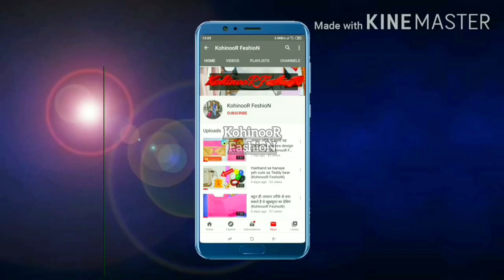|| Neck design || Kurti neck design || Eid special || ऐसे neck design नही देखें होंगे ||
neck design
eid special beautiful neck design
new neck design 2023
neck design for kurty